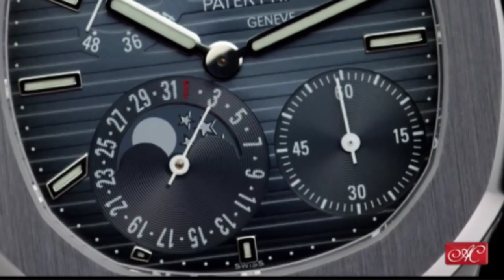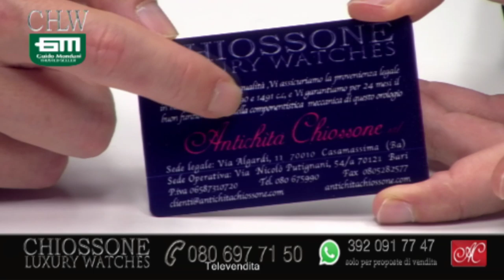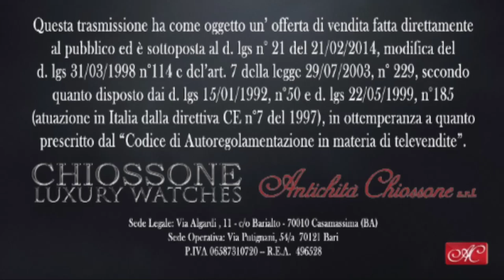CHLW Trasmissione del 27 04 2020 con Vito Faraone